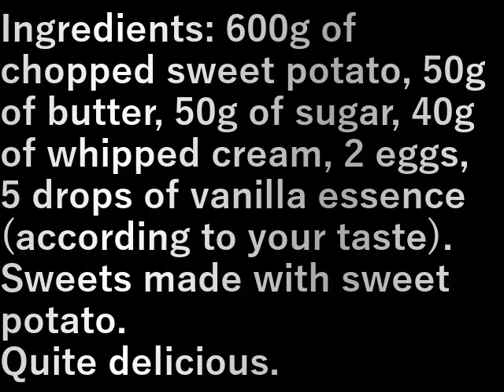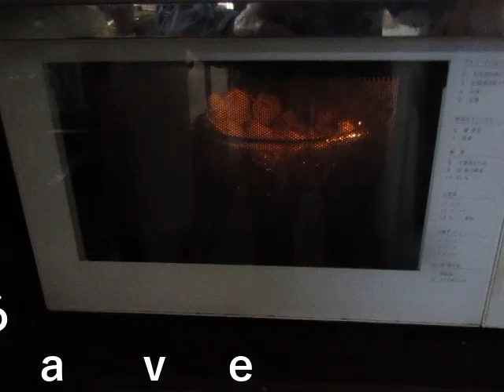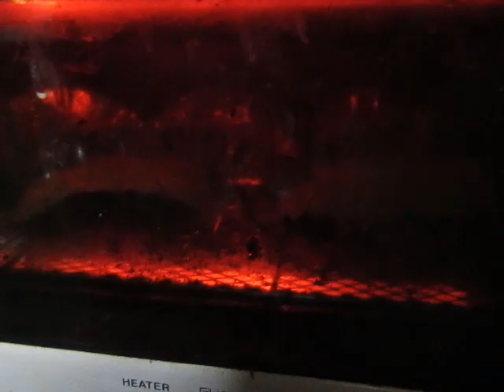スイ－トポテト作り sweet potato making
材料
サツマイモのぶつ切り600g、バタ－50g、砂糖50g、
生クリーム40g、卵2個、バニラエッセンス5滴程度(好みによる)

サツマイモで作るお菓子。
結構おいしい。

Ingredients: 600g of chopped sweet potato, 50g of butter, 50g of sugar,
40g of whipped cream, 2 eggs, 5 drops of vanilla essence (according to your taste).

Sweets made with sweet potato.
Quite delicious.

設備屋の適当田舎暮らし